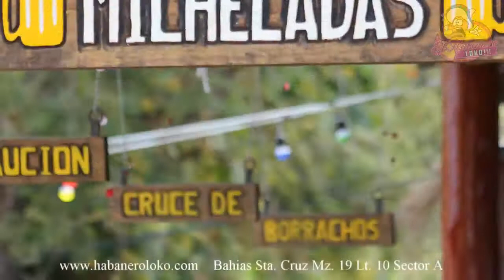EL HABANERO LOKO HUATULCO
Video del restaurante EL HABANERO LOKO Huatulco Oax. en su 1er PLAYAZO 2016 con DJ invitados.

Video del restaurante EL HABANERO LOKO Huatulco Oax. en su 1er PLAYAZO 2016 con DJ invitados. los amantes de la música en el habanero loko huatulco.

Video del restaurante EL HABANERO LOKO Huatulco Oax. en su 1er PLAYAZO 2016 con DJ invitados. THIS CHANNEL WAS CREATED TO PROMOTE THE .